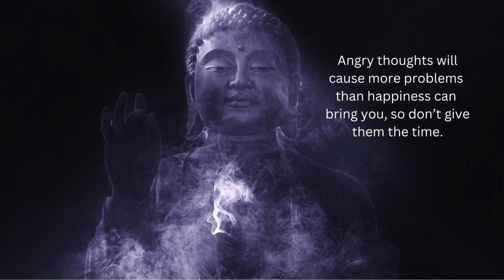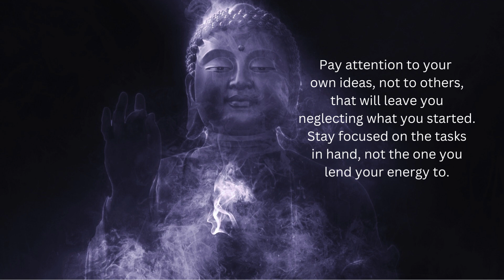Curious Buddha Quotes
Trouble that we find in life may be your downfall, stay calm and be focused.